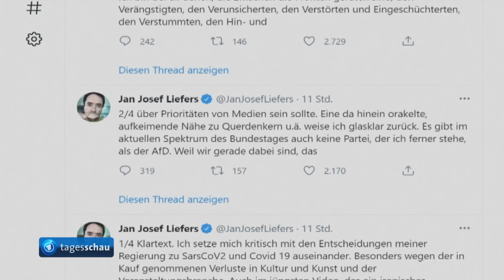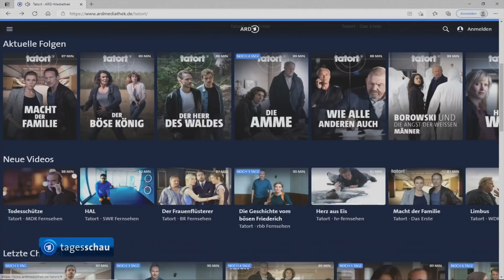Kritik nach Schauspieler:innen-Protest an Corona-Politik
Mit einer groß angelegten Internetaktion unter dem Motto allesdichtmachen protestieren Schauspielerinnen und Schauspieler gegen die Corona-Beschränkungen der Bundesregierung. Künstler wie Ulrich Tukur, Volker Bruch, Meret Becker, Ulrike Folkerts, Richy Müller, Heike Makatsch, Jan Josef Liefers und viele weitere verbreiteten bei Instagram und auf der Videoplattform YouTube gleichzeitig ironisch-satirische Clips mit persönlichen Stellungnahmen zur Coronapolitik der Bundesregierung. Die Reaktionen: Zustimmung und Empörung.